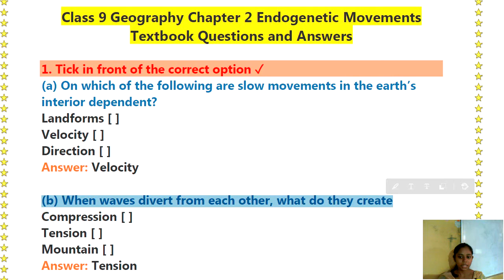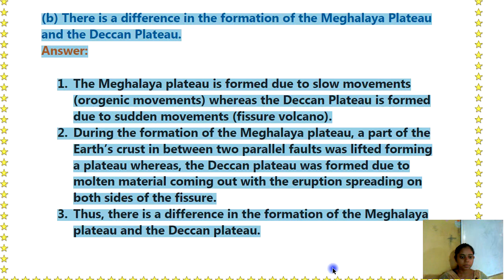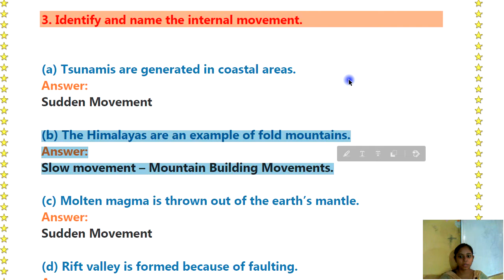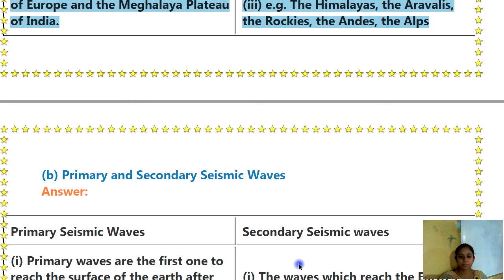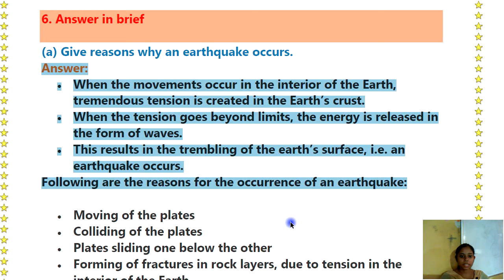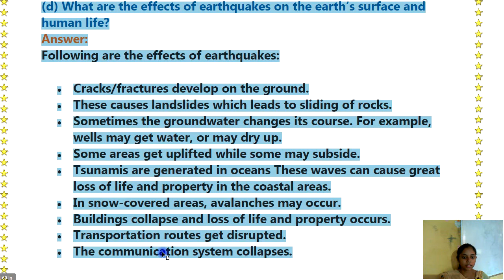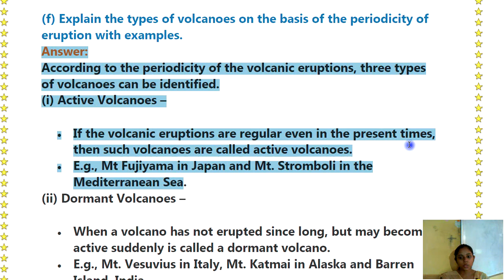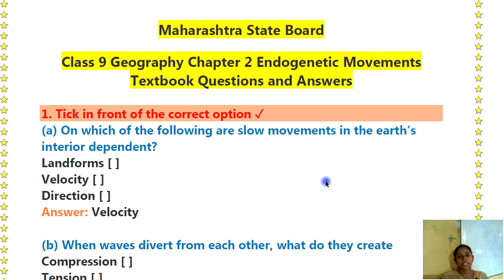Endogenetic Movements : Std 9th | Geography - Questions & Answers | Textbook Solutions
सेमी व English Medium व मराठी मिडीयम च्या सर्व विषयांचे Textbook Solution available...